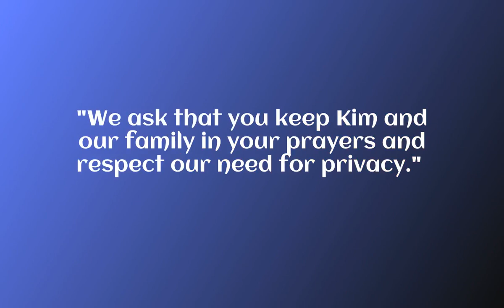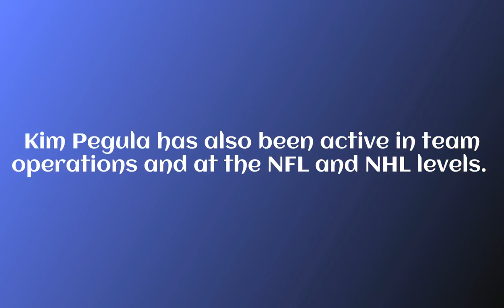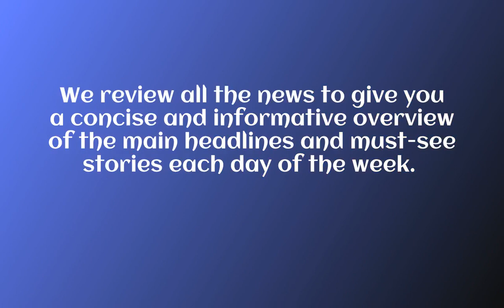Kim Pegula receiving treatment for unspecified 'health issues', family says | Local News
please subscribe my channelBuffalo Bills and Sabers co-owner Kim Pegula is undergoing medical treatment for "unexpected health issues" that began last week, according to a statement released this morning by the Pegula family.

The statement was provided to The News as employees of Pegula Sports and Entertainment were briefed on the condition of 53-year-old Kim Pegula this morning.

The statement reads in full: “Kim Pegula is receiving medical attention following unexpected health issues. We are very grateful for the progress she has made over the past few days. She has an outstanding team of medical experts by her side.

"We ask that you keep Kim and our family in your prayers and respect our need for privacy."

Team officials declined to expand on the statement, which did not address the specific nature or duration of the health issues, or where Pegula is receiving care.Kim Pegula is also president of Pegula Sports and Entertainment, which includes the Bills, Sabers, Buffalo Bandits and Rochester Knighthawks of the National Lacrosse League, and the Rochester Americans, the American Hockey League's affiliate of the Sabers.

The Pegulas bought the Sabers in 2011 for $165 million and the Bills for $1.4 billion in 2014.

Kim and Terry Pegula were directly involved at times in the Bills' negotiations with New York State and Erie County to lease and finance a new $1.4 billion NFL stadium in Orchard Park. . In August, when then-Lieutenant Governor Kathy Hochul learned she would be taking over from Andrew Cuomo, who was resigning, she met with Kim Pegula.

“I spoke to him then because I knew the (Cuomo) administration felt like this was not being handled by the (Cuomo) administration,” Hochul told The News, “and I didn't want to that they think we weren't extremely interested in making sure that we made this deal.

Kim Pegula has also been active in team operations and at the NFL and NHL levels. She has served on the Super Bowl and Major Events Advisory Committee, the Business Enterprise Committee, and the NFL Foundation Committee.